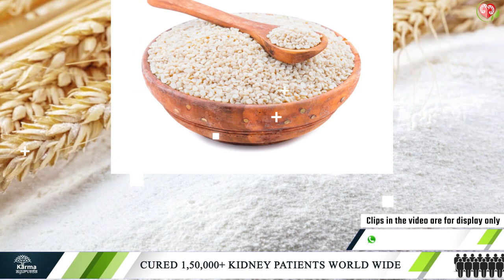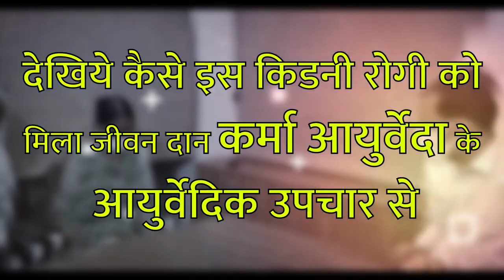किडनी रोगी किन चीज़ो का परहेज करे? | Foods to Avoid in Kidney Failure | dr puneet kidney specialist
किडनी रोगी किन चीज़ो का परहेज करे? | Foods to Avoid in Kidney Failure | dr puneet kidney specialist | foods to avoid in kidney disease | diet for kidney patients | kidney diet

Your diet determines your health destinies, like- how you will look, behave and function in your life. Because whatever you eat has a huge impact on your kidneys and their functions. You can either nourish your kidneys by eating healthy. Or you can weaken your kidneys by consuming virudh aahar ( unhealthy foods) that can cause some severe damage to your kidneys, leading to a permanent loss of kidney function.

Kidney failure is a cause for concern because your kidneys act as the main screw of various biological processes that are essential to keep you alive, healthy, and functioning, such as-

Your kidneys purify around 200 liters of blood round the clock
Your kidneys maintain the level of red blood cells
Your kidneys release some hormones that control your blood pressure
Your kidneys remove acidic waste this is produced by cells during various bodily processes
Your kidneys produce an active form of vitamin D that is needed to keep your bones strong and healthy

Hence, it’s important to keep your kidneys in good health by supporting them with a good diet to enhance their function.

What will happen when your kidneys stop working?

Kidney dysfunction can be dangerous because your kidneys are a waste management system of your body that is primed to maintain a healthy balance between sodium, fluids, and other essential substances. Sudden renal failure can cause mayhem inside your body, which can be life-threatening. Kidney failure triggers swelling in your hands, ankles, and feet due to excessive fluid retention in the muscles. Kidney failure can trigger serious health issues, such as brain tumors, stroke, high blood pressure, and heart disease, which can take your life if not cured with the right medication.

A person with compromised kidney functions feel some common symptoms of kidney failure when the disease progresses with time, such as-

Sudden weight loss and poor appetite
Shortness of breath
Insomnia
Severe muscle cramps
Feeling sick
Headaches
Erectile dysfunction in men
Having itchy or dry skin
Tiredness
Having frequent urges to pass urine
Swollen feet, ankles, or hands
Fatigue
Anxiety and depression
Bloody urine

What causes kidney failure?

Doctors and researchers have concluded that being sedentary for too long can keep you at higher risk of kidney failure. People who don’t exercise get obese, and it’s no secret that obesity is the known cause of various health problems, including kidney failure. If you have a poor diet, then that would just work as a matchstick on gasoline.

An unhealthy diet, such as excessive consumption of processed foods with no exercise, can increase weight. It will increase all the causes of mortality by doubling your risk of chronic health complications, such as high blood pressure, diabetes, and high cholesterol levels that can also affect your kidneys.

Other various things need to be considered if you wish for healthy and strong kidneys.

Or, if you’re someone who is battling any type of kidney complication, then you can tell your problem in the comment section below, and we’ll surely come to you with the best resolution!